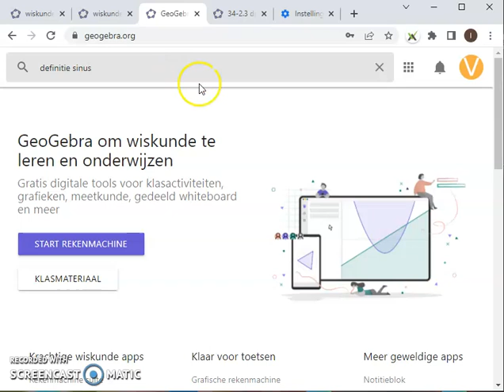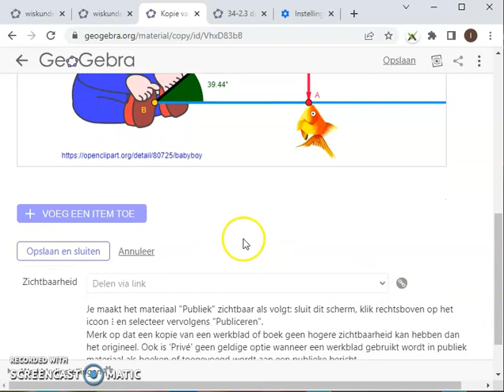1 2 Interactief materiaal zoeken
Op de website van GeoGebra is bijzonder veel bruikbaar lesmateriaal te vinden. In dit instructiefilmpje verduidelijken wij de werkwijze om gericht te zoeken naar een GeoGebra bestand over een bepaald onderwerp, in dit geval een illustratie van de definitie van de sinus in een rechthoekige driehoek.